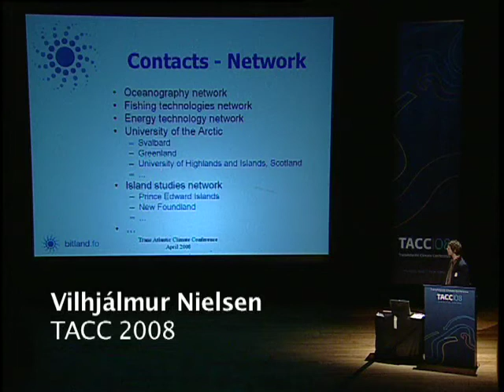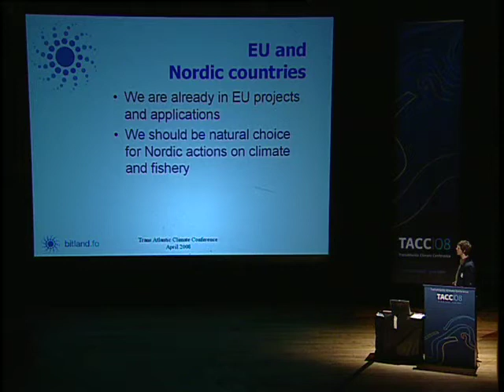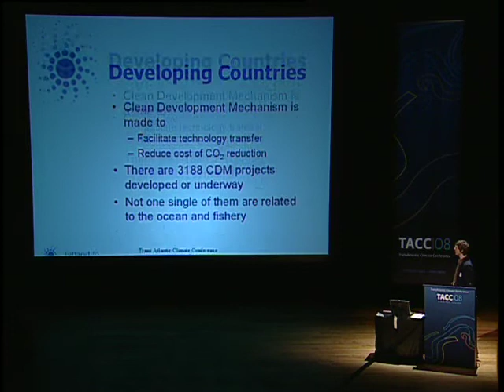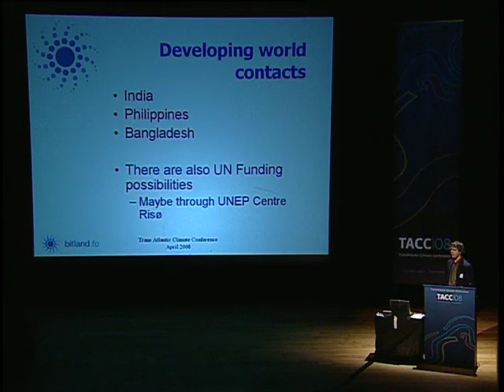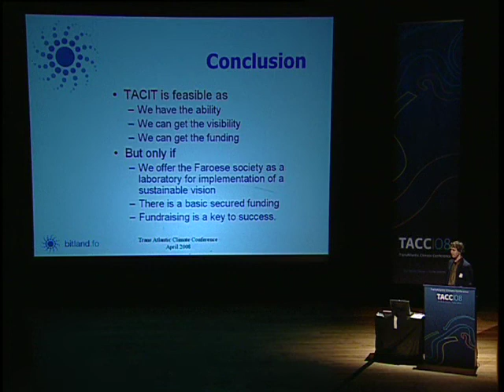Vilhjálmur Nielsen - Part 2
"Documentation of the feasibility of TACIT." Vilhjálmur Nielsen, Ph.D. in External Environmental Costs of Energy and MSc. in Engineering. Workshop 4: TransAtlantic Climate Institute (TACIT) as a knowledge hub. 8th of April 2008. TransAtlantic Climate Conference (TACC2008), Faroe Islands. See website tacc2008.com for more information.